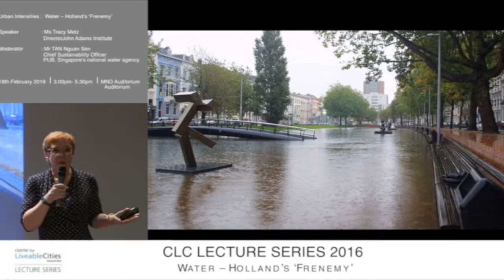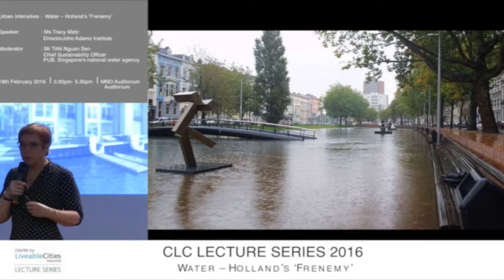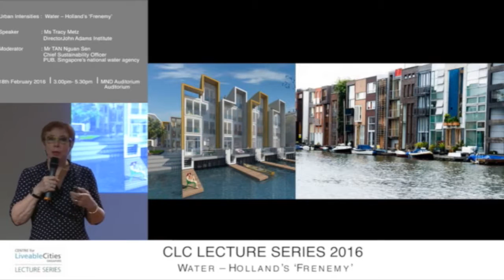Tracy Metz: Urban design—Resilience & beauty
This is a snippet from the CLC lecture 'Water - Holland's "Frenemy" by Tracy Metz, Director of the John Adams Institute and author of the book Sweet and Salt: Water and the Dutch.